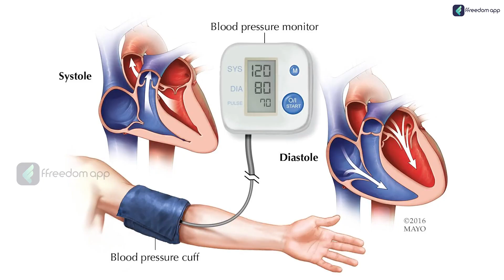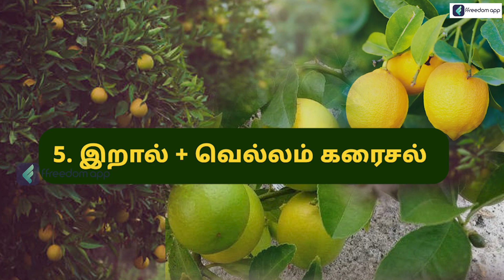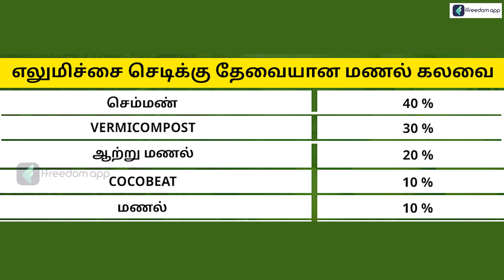How to Grow Lemon at Home Kitchen Gardening | எலுமிச்சை செடி வளர்க்க அருமையான 6 Tips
📚Related Courses📚👇

➡️Earn 1 Lakh/Month from 1 Acre of Agri-land!

எலுமிச்சை மரங்களில் அதிக லாபம் பெற செய்ய வேண்டிய அடிப்படையான   விஷயம் என்ன .வட்டபாத்தியா தெளிவா எடுத்து வெச்சுக்கணும் அடுத்து களைகள் இல்லாம பார்த்துக்கொள்ளவேண்டும் மற்ற இடங்கள்ல இருந்தாலும் பரவாயில்ல மரம் இருக்கிற 6 அடி விட்டதில்லை விட்டத்தில களை இல்லாமல் பார்த்துக்குங்க .